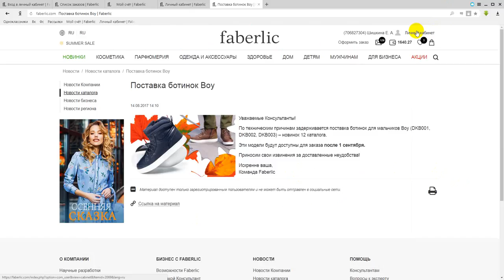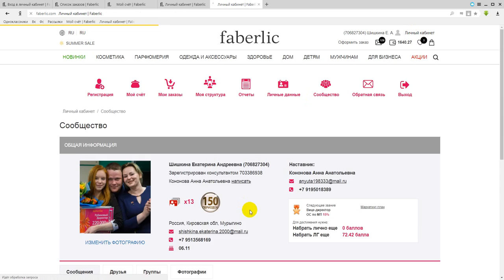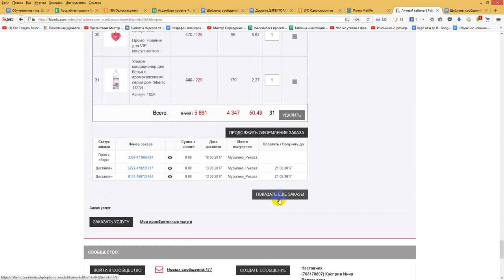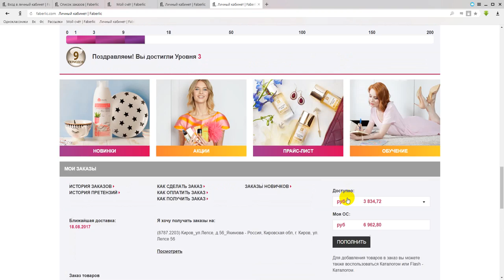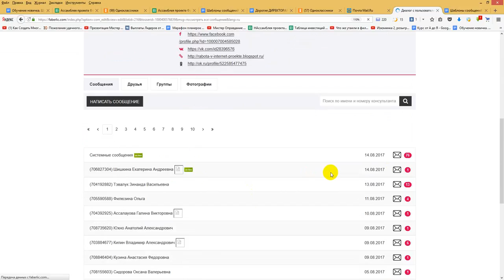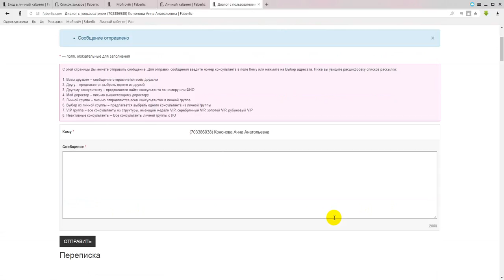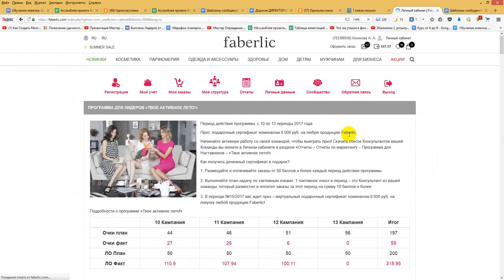Как в кабинете Фаберлик увидеть кто ваш директор и написать ему!? Работа в интернете.